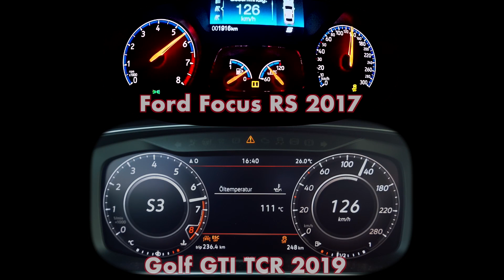VW Golf GTI TCR 2019 vs. Ford Focus RS 2017 - 0-200km/h wer ist schneller?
Achtung: digitale Tachometer bilden nicht die Realität ab. Korrekte Zeiten gibt es in unseren Performance Test Videos!